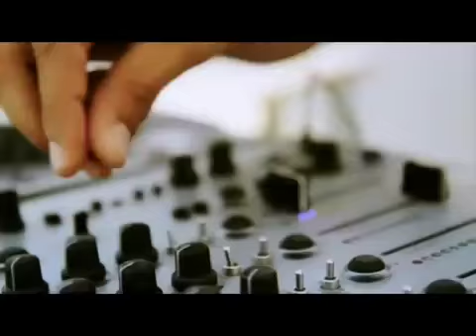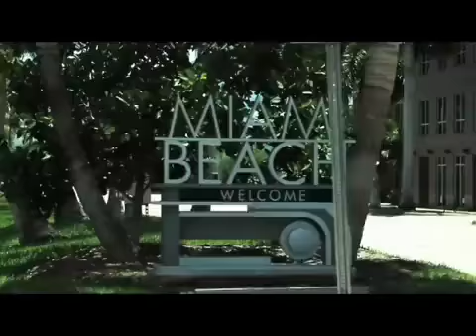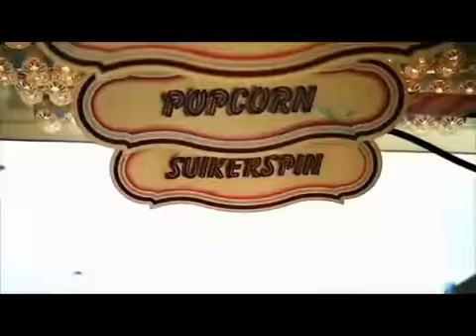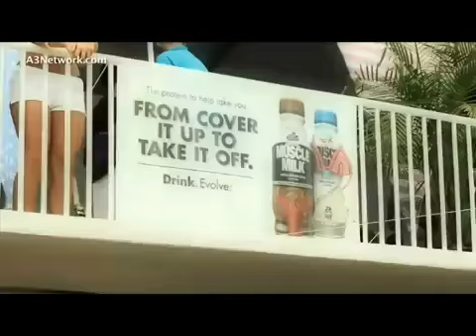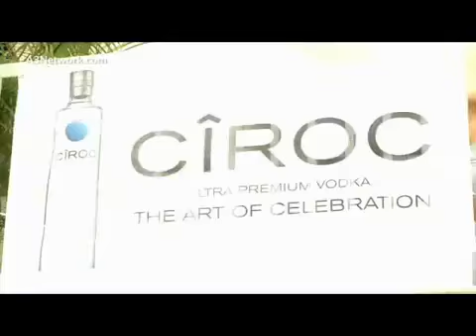Top 10 Summer House Music HITS 2011 + Playlist Other Songs Estate 2011 TORMENTONI YouTube